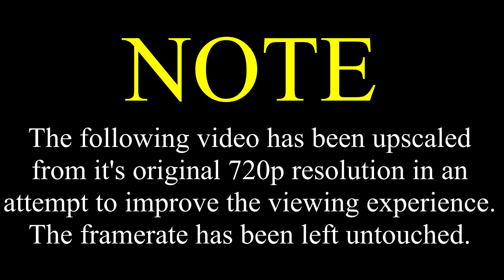SML Movie: The President's Chef! [REUPLOADED]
Reason for Reupload: [AGE-RESTRICTED BY YOUTUBE]
Original Description: Chef Pee Pee is asked to come to Washington DC to cook for President Barack Obama!